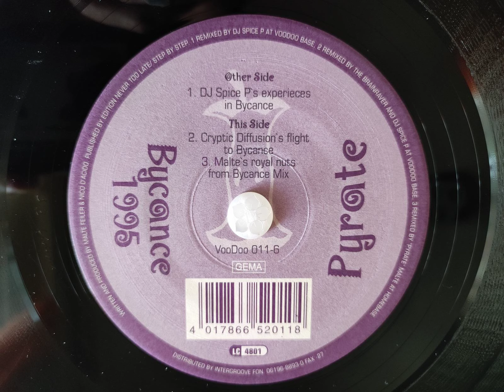PYRATE - Bycance(DJ Spice Ps Experiences In Bycance)A